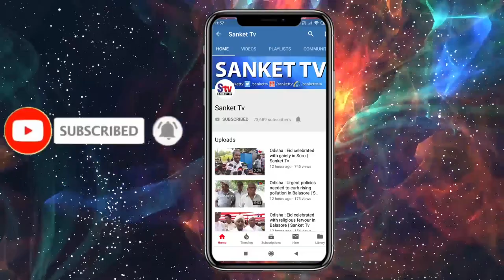Odisha : Odisha Cop Among 3 Arrested For Ganja Smuggling | Sanket Tv